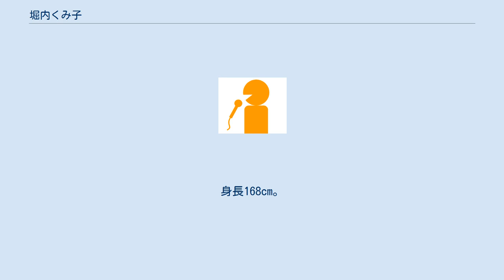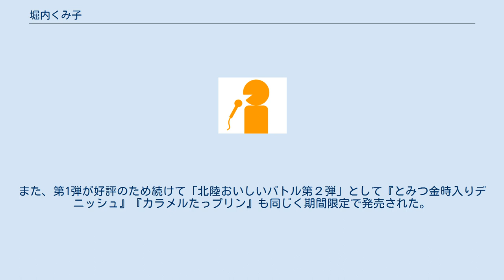堀内くみ子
堀内 くみ子（ほりうち くみこ、1983年7月22日 - ）は、日本のフリーアナウンサー。
福井県鯖江市出身。
本名は堀内 久美子（読みは同じ）。
 鯖江市中央中学校、福井県立武生高等学校卒業。
福井県立大学経済学部経営学科卒業後、2006年4月からFBCラジオの朝ワイド番組「げんき一番」のアシスタントを担当。
身長168cm。
2008年4月に堀内久美子から改名。
ニックネームは「堀くみちゃん」、「くみちゃん」。
 国際恐竜シンポジウム、九頭竜湖･麻那姫湖サマーフェスタ関連催事・こどもフォーラム、第8回鯖江中学校吹奏楽部定期演奏会など、各地のイベントや式典などの司会を務める。
 小学4年生から大学2年生まで吹奏楽（ブラスバンド）でクラリネットを担当していた。
大学時代はナナ・イロの岩堀路子を含むメンバー5人で「ピンコロ」というガールズバンドを結成しヴォーカルを担当していた。
 趣味で食品サンプルの収集をしている。
一番好きな観光地は、食品サンプルの名産地である岐阜県の郡上八幡。
 2008年4月29日よりサークルKサンクスにて、北陸おもしろネット・向こう三県両ドナリ! の企画弁当『くみ子の愛情おにぎり弁当』が期間限定で発売された。
 2010年3月2日より、ローソン中部地域限定商品「北陸おいしいバトル第1弾」の企画商品として『いちごメロンパン』『とみつ金時芋入りモンブランプリン』が期間限定で発売された。
また、第1弾が好評のため続けて「北陸おいしいバトル第２弾」として『とみつ金時入りデニッシュ』『カラメルたっプリン』も同じく期間限定で発売された。
 NHKラジオ第一で隔週火曜日に放送していた『亀渕昭信のにっぽん全国ラジオめぐり』で2012年8月14日、『ジュン＆クミの時間外受付』が紹介された。